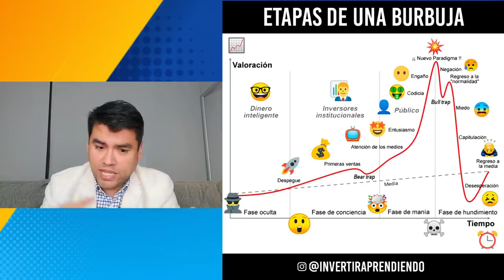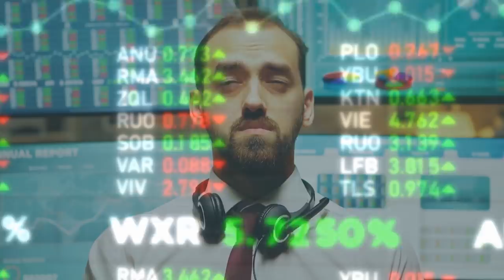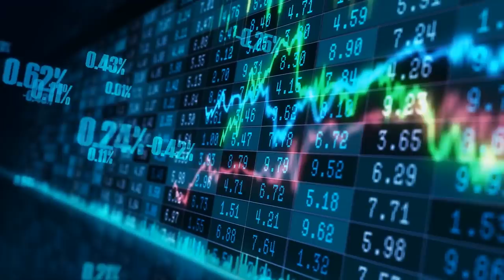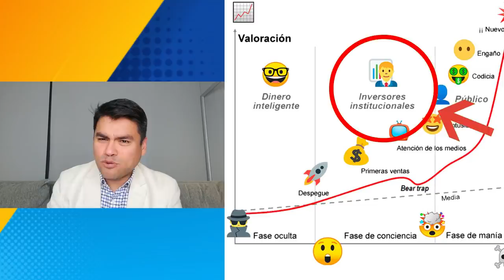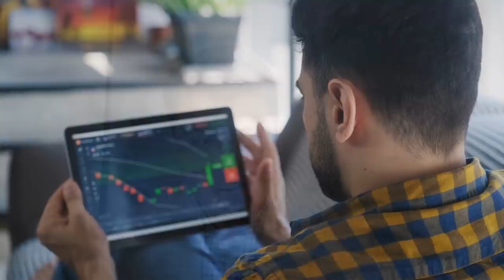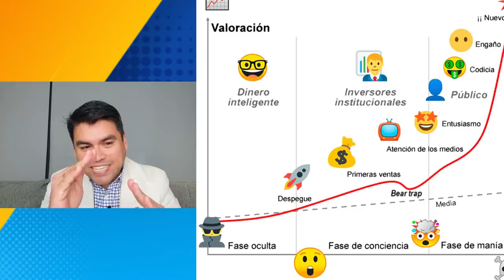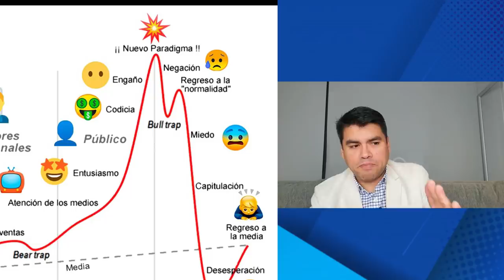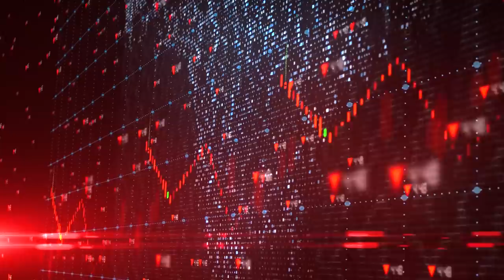⚡CRISIS BURSATIL 2021 a la Vuelta de la ESQUINA‼️ [ 👉🏼IMAGEN muestra si Hay BURBUJA FINANCIERA💥 ]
▼ABRIR▼ EXPLICACIÓN de la IMAGEN mas importante para Entender los Mercados Financieros.

VÍDEOS SUGERIDOS
10 Consejos de TRADING y de Inversión del CREADOR del DOW JONES y del ANÁLISIS TÉCNICO (Teoria Dow)